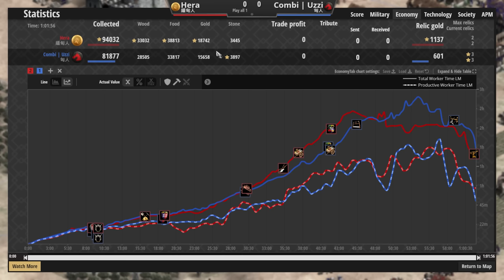【世紀帝國2決定版】Hera天梯對決Uzzi，緬甸少量軍隊守住敵軍騷擾！匈人強軍事突破緬甸防線直擊城鎮中心！│緬甸vs匈人【2900+】